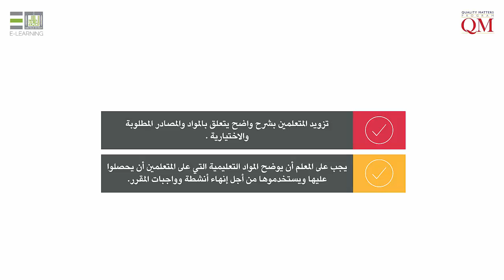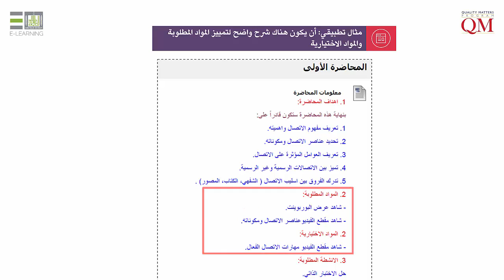المعيار 4,6 | أن يكون هناك شرح واضح لتمييز المواد المطلوبة والمواد الاختيارية